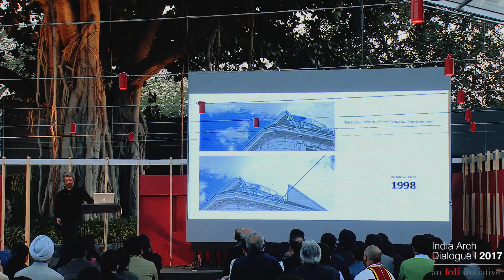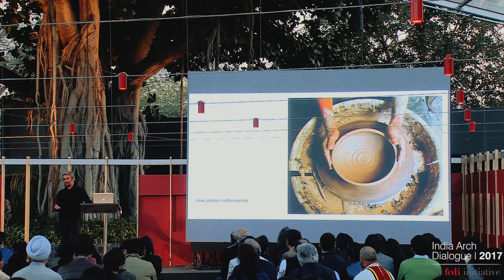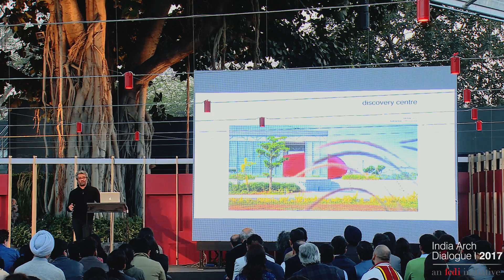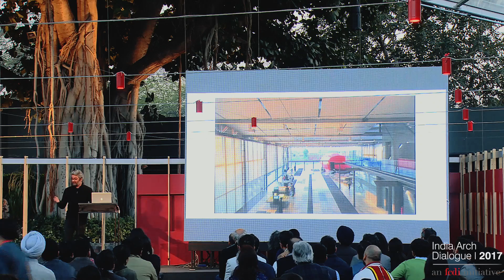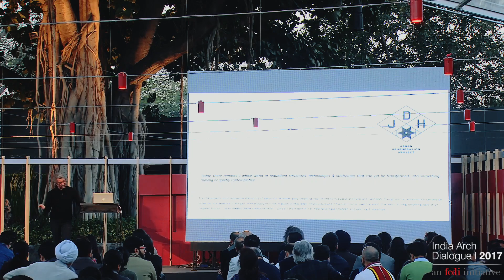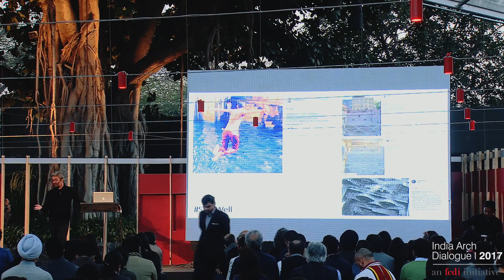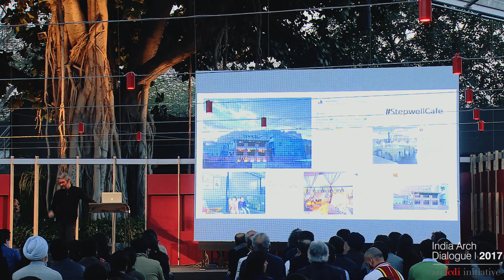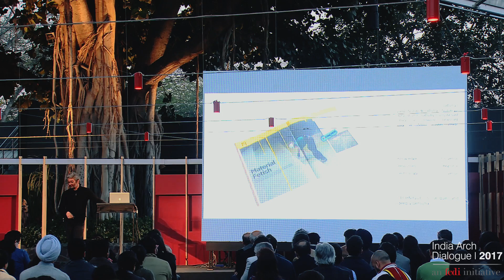Akshat Bhatt pres